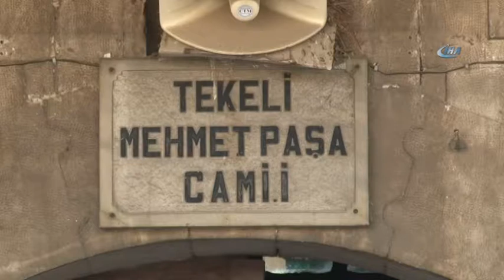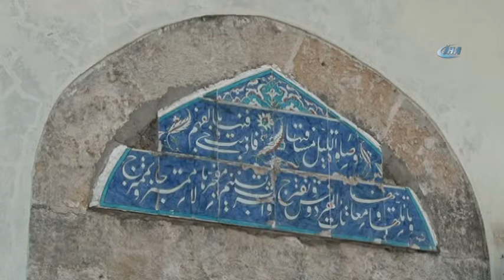400 yıllık caminin altın yaldızlı figürleri kayıp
Antalya’nın tarihi Kaleiçi bölgesinde 1616 yılında inşa edilen ve 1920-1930 yılları arasında Deniz Baykal’ın dedesi Şeyh Ahmet Efendi’nin gönüllü olarak imamlık yaptığı Tekeli Mehmet Paşa Camii’nin kapısındaki altın yaldızlı figürlerin çalındığı ya da kaybolduğu iddia edildi.